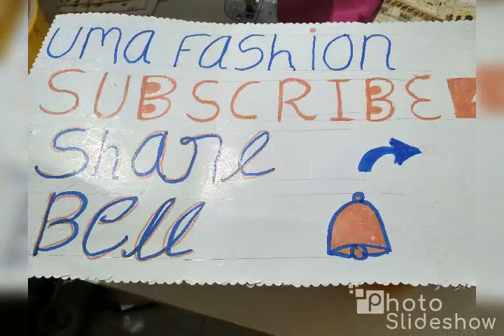Beautiful Saree collection cash on delivery.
If you want cash on delivery. Wp 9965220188